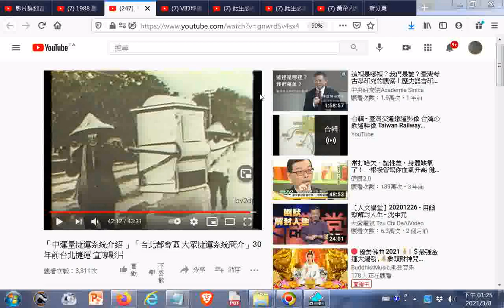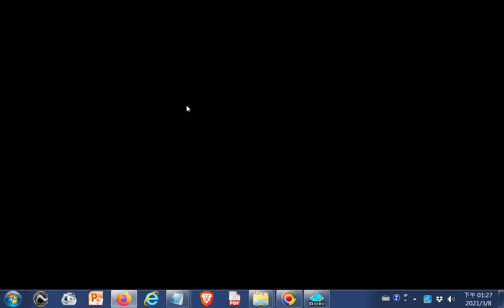老照片#古早轎子+台北#中正紀念堂 摘錄自「中運量捷運系統介紹 」「台北都會區大眾捷運系統簡介」30年前台北捷運宣導影片+師尊師母真傳妙道歌+(20210308點閱)網址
閩南語讀經影片合輯